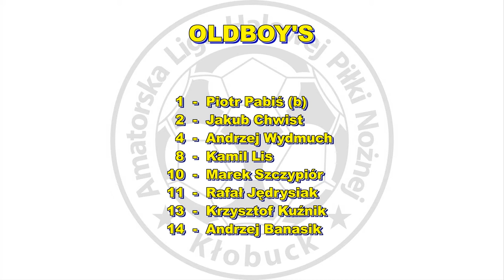ALHPN 2016/17 PROMIL - OLDBOY'S